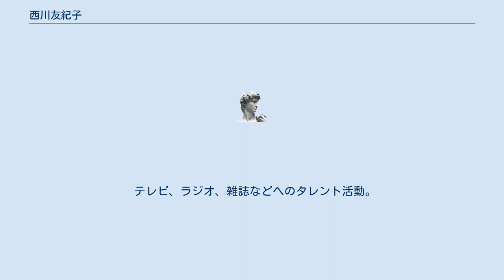西川友紀子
西川友紀子（にしかわゆきこ）は、福岡のフリーアナウンサー、タレント、ラジオパーソナリティ、イベントMC、ブライダル司会、シンポジウムコーディネーター、キレイレシピ料理教室講師　その他　各種講師を務める。
「食」に関する資格を生かし、「食、健康、美」の情報発信をしている。
 産休中にジュニア野菜ソムリエの資格を取得し、ベジフルビューティーセルフアドバイザー、ジュニアオリーブオイルソムリエの資格取得。
（株）アンドユキ代表 2014年にand yuki （アンドユキ）を設立。
 大人の食を変えなければ、子供の食は変わらない、守れないという想いから、「食」に関する活動に力を注ぐ。
食卓を預かる大人に知ってもらう、興味を持ってもらえるよう、「食」に関するスペシャリストとコラボし、食に関する様々な発信をし続けている。
野菜ソムリエ、タレント限定のお喋りスキルアップセミナーも主催。
 夫は、めんたいワイドで共演していた福岡竜馬。
 料理教室講師紹介 料理教室企画・運営 料理研究家紹介（講演会講師etc） 商品開発、レシピ開発、料理コーディネイト。
 テレビ、ラジオ、雑誌などへのタレント活動。
 その他、「食」に関する業務全般。